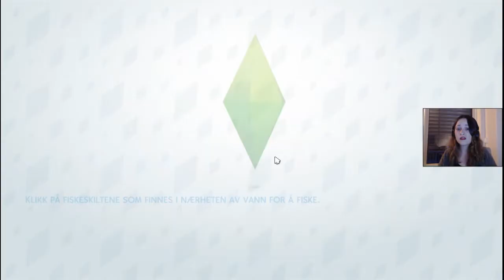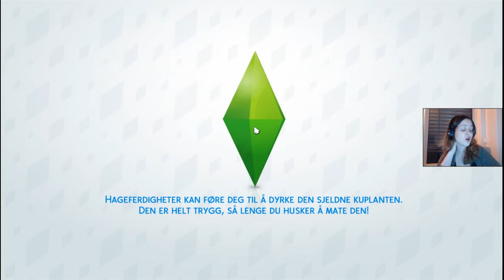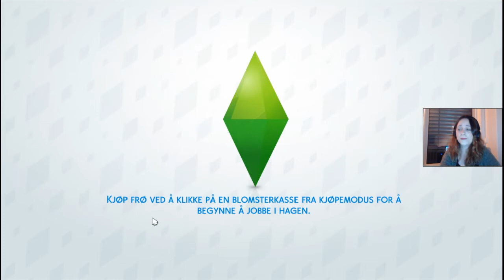Luna + Fabian = Sant ♥ | Norsk The Sims 4 | Grelda Challenge #31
Vi blir med Grelda en tur på jobb der hun får litt mer ansvar, og hjelper nå pasienter. Fabian drar på romantikkfestivalen med Luna, og ting blir litt spicy.